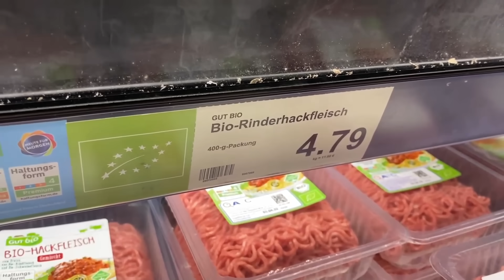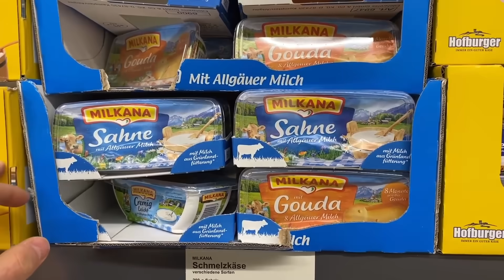So machst du den leckersten BURGER nur mit ALDI Zutaten!